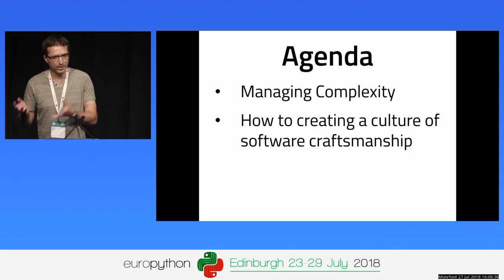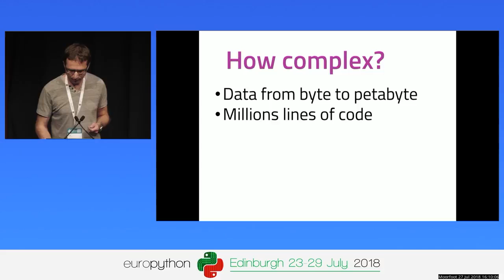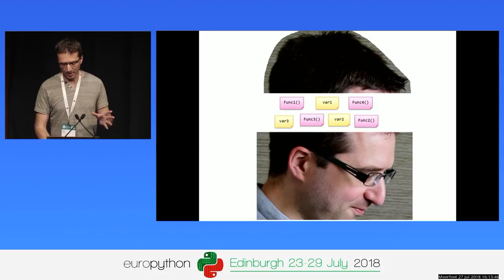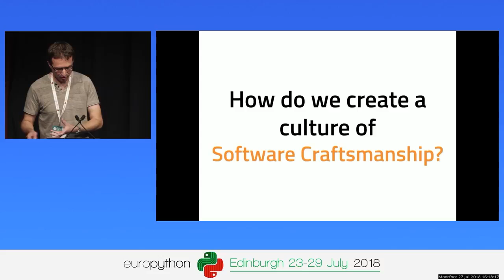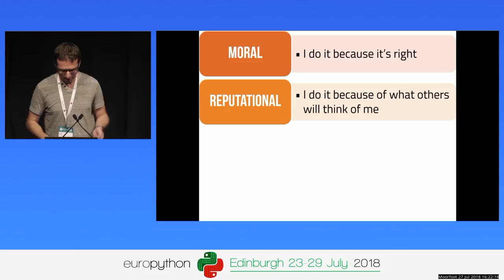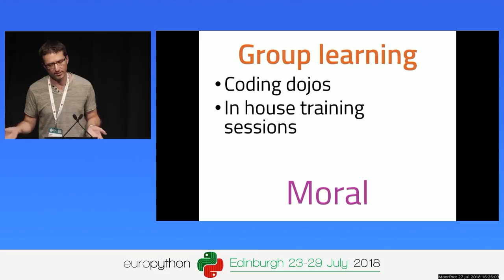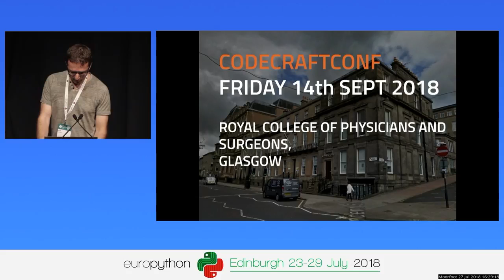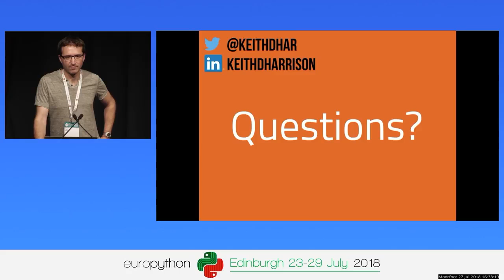Creating a Culture of Software Craftsmanship